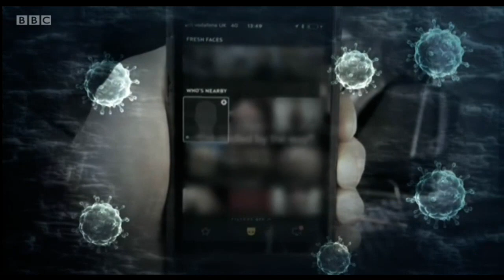GAY SEX Awareness HIV Transmitted Diseases ((( 2nd November 2018 ))) (( BBC NEWS ))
Awareness Over SEX Transmitted Diseases This Man Received 12 Years in Prison LOL Becarefil Out there